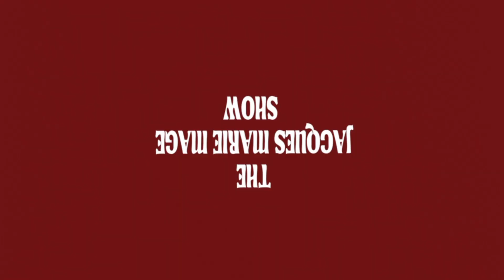The Jacques Marie Mage Show presents Special Guest and Designer Jerome Mage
Jacques Marie Mage | Spring 2021 Collection

Cast:
Jacques: Rudy Verwey
Jerome Mage: Played by himself
Emi Ito: Vera Wu

Director / Cinematographer: Justin Owensby
Screenwriter: Andrew Pogany
Producer: Alexia Berrou
Editor: Jimmy Bazan